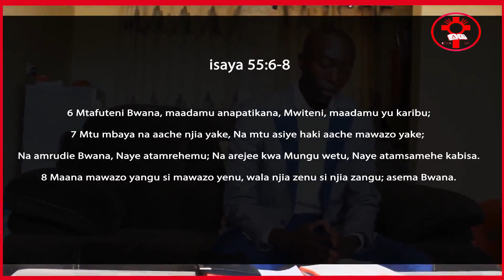Mawazo Ya Mungu Kwa Ajili Ya Watu Wake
Bcca Kampala/Mawazo Ya Mungu Kwa ajili Ya Watu Wake by Past. Ali Mwamba. Asante Kwa Kuwa Nasi